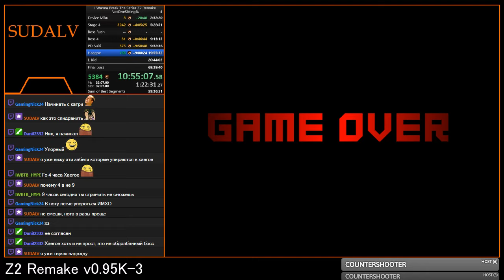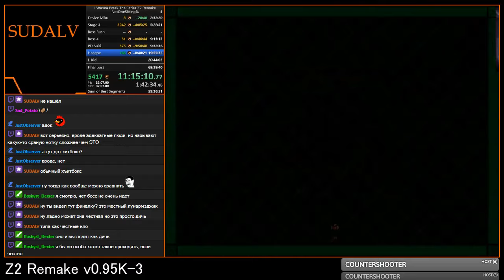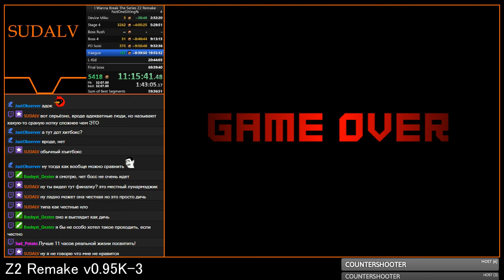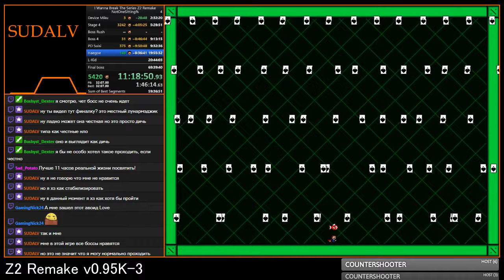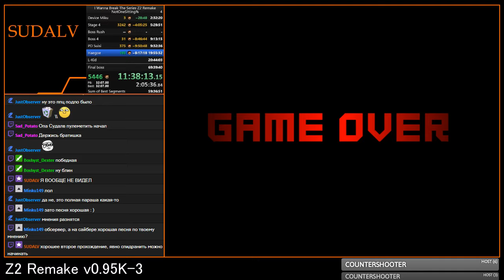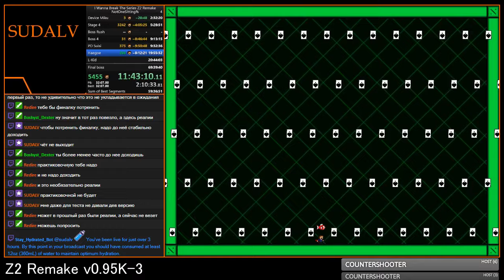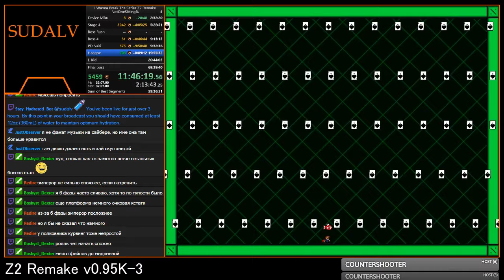Z2 Remake v0.95K-3 - Stage 5 Haegoe